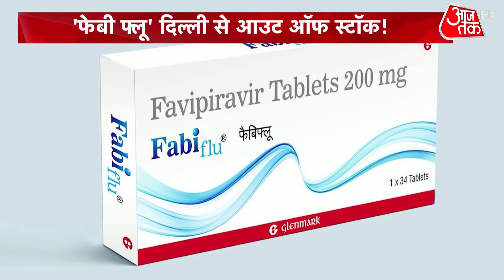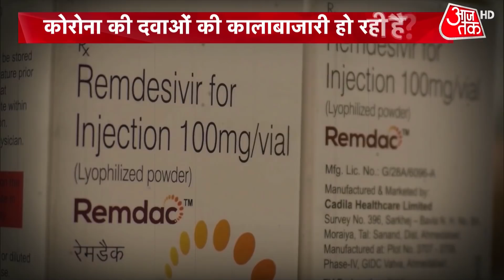Medical Stores से गायब Corona की दवाएं, चक्कर पर चक्कर रहे मरीजों के परिजन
कोरोना के इलाज में इस्तेमाल हो रही दवाएं मेडिकल स्टोर से गायब हो गई हैं. संकट ऐसा है कि कोरोना मरीजों के परिजन मेडिकल स्टोर्स के चक्कर पर चक्कर काट रहे हैं लेकिन दवाएं नहीं मिल रही हैं. देखें ये रिपोर्ट.